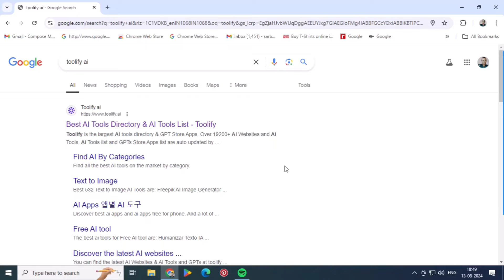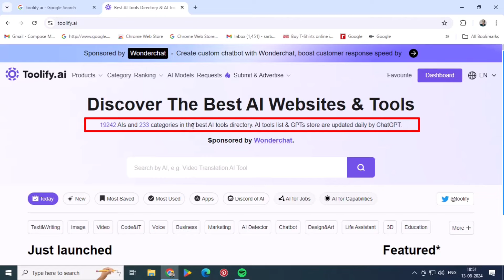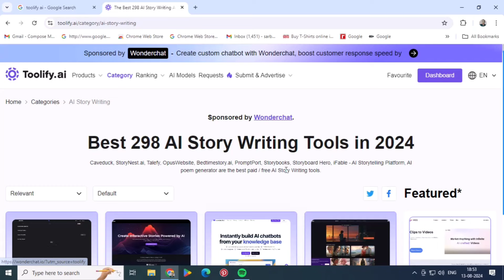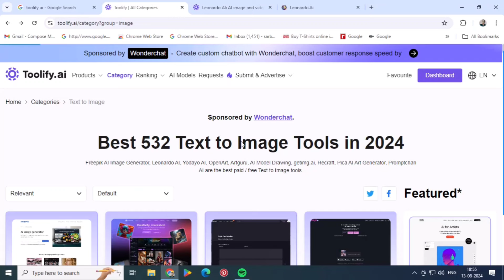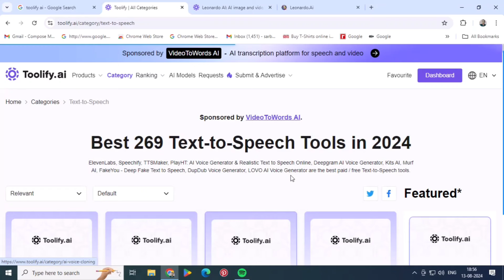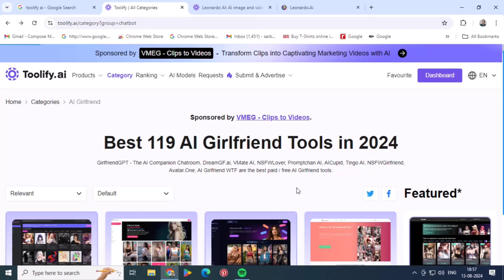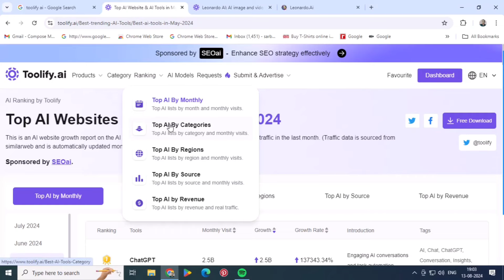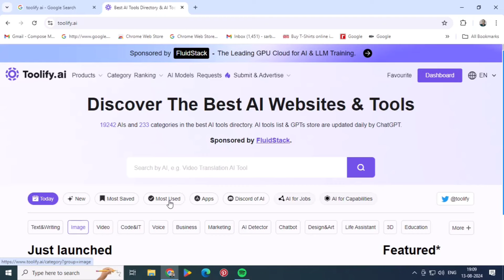All AI Tools In One Website - Toolify.AI🔥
In this Video i am going to show you 1 best ai website which includes all ai tools and also people search it as, Chatgpt voice, Top 3 Realistic Ai Voice Generator Like Eleven labs | Best Ai Voice for YouTube | top 10 Ai Voice generator | top 5 ai voice generator | realistic ai Voice text to speech | free text to speech website | Text to Voice AI free | Eleven labs alternative website | Eleven labs alternative free | top 5 website like Eleven labs | Text-to-Speech Tools | Text-to-Speech Websites